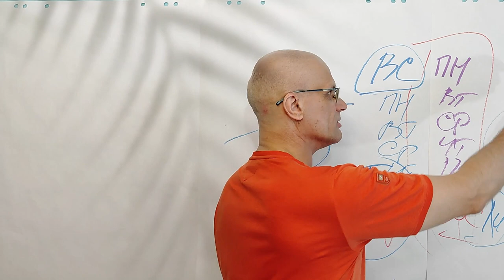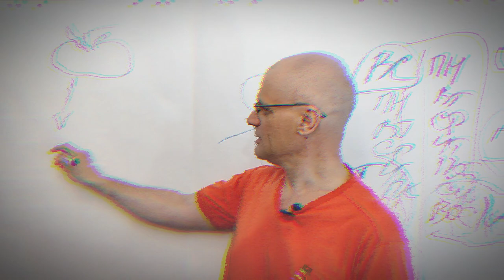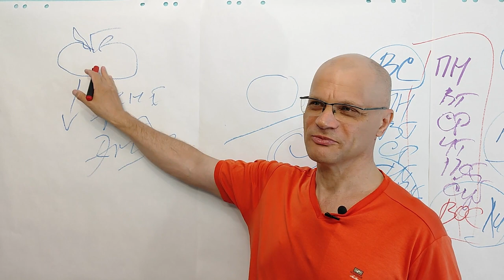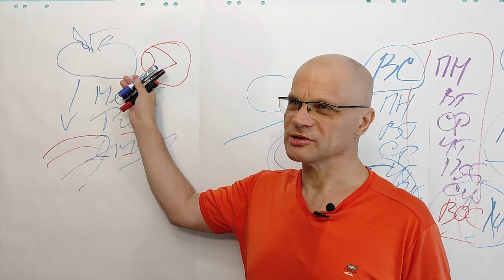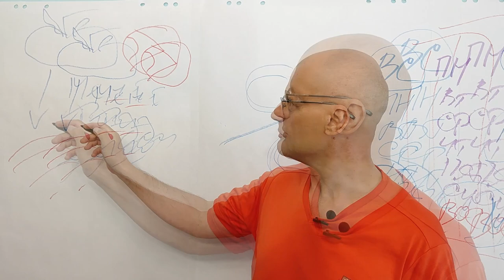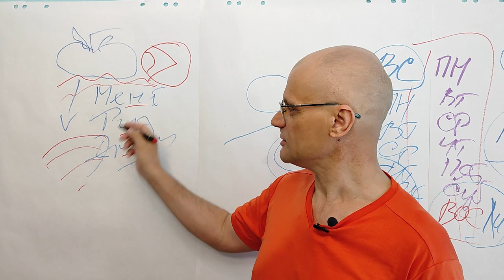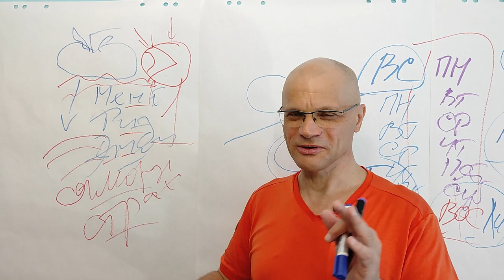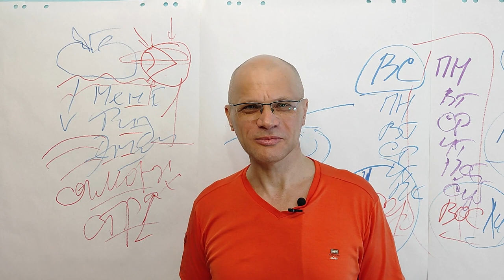Па-а-а-ехали | Крах Америки | Почему американцы толстые | Причём здесь Исаак Ньютон?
Адаптация менталитета.